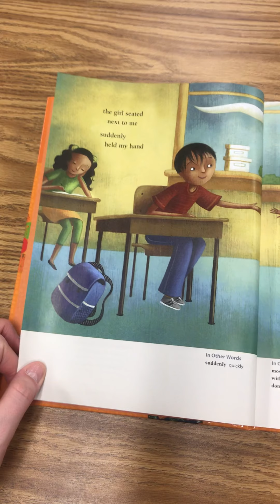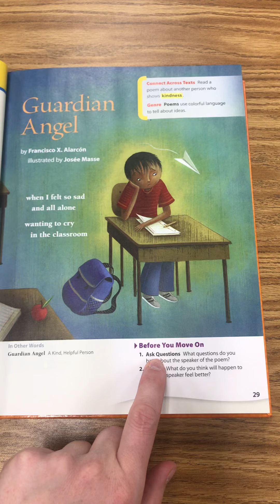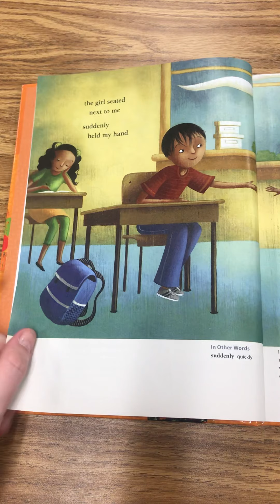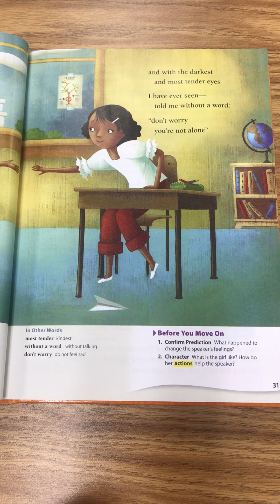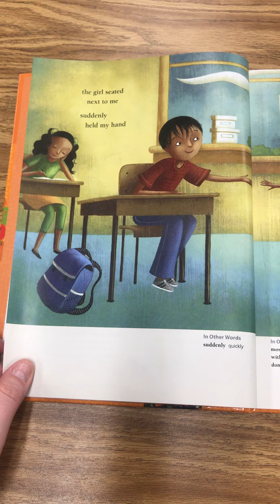Guardian Angel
Read through and answer questions in journal.